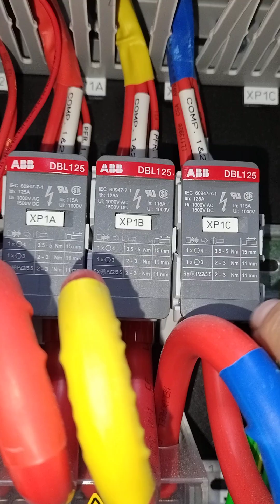CRAC Unit Control Panel & Power Supply Walkthrough | Corel 5+ Controller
This video provides a walkthrough of a Computer Room Air Conditioning (CRAC) unit control panel and power supply system.

🔹 Power Distribution:

Incoming three-phase supply via the main disconnector.

Distribution block transitions large input feeds into smaller cables for individual loads.

Supplies multiple components: compressors, fan motor, humidifier, reheater.

🔹 Protection & Control:

Overload protection and contactors for major loads.

A phase failure / monitoring relay provides undervoltage, overvoltage, and phase reversal protection.

Individual control wiring and load wiring routed from contactors to components.

🔹 Controllers & Modules:

Corel 5+ DDC controller: manages inputs/outputs, sequencing, and monitoring.

Additional dedicated modules: humidifier controller, leak detection controller, fan motor protection.

Auxiliary control switches for circuit operation.

Overall, the CRAC unit demonstrates a robust control architecture combining centralized intelligence with distributed protection and monitoring.